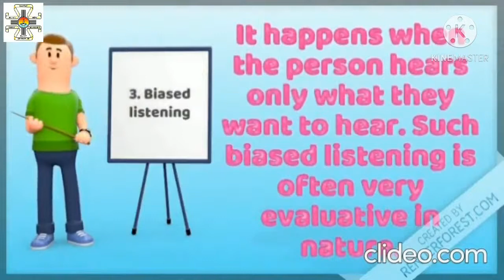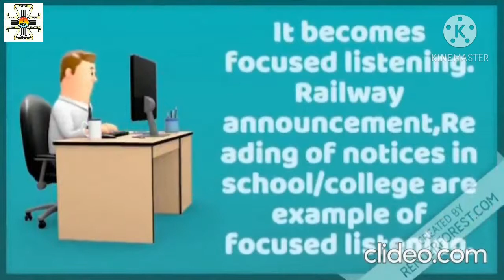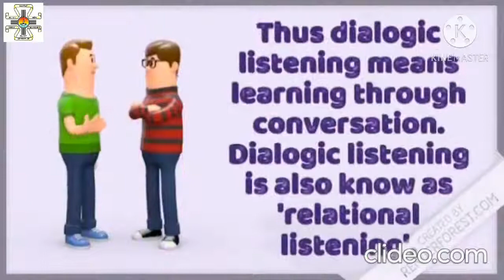Types of Listening II Aliasgar Tarvadi (FYBCA, Christ College, Rajkot)